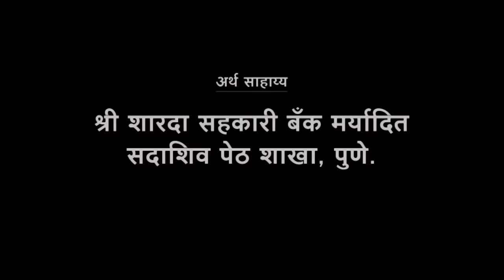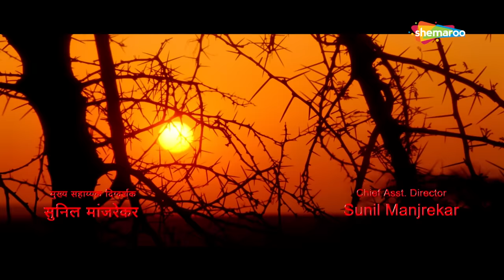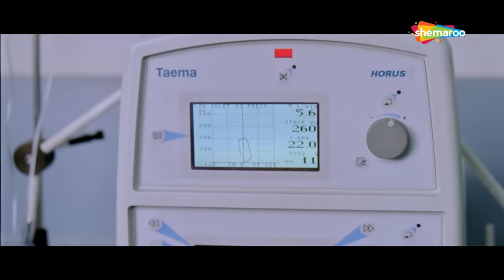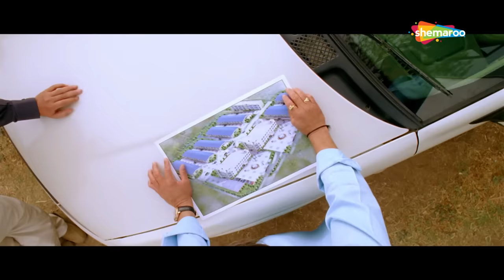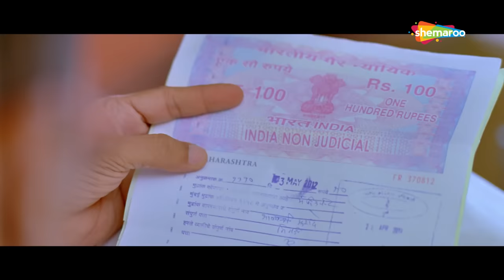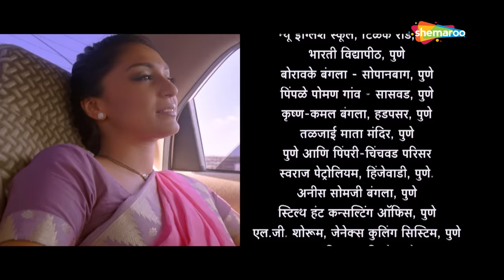Kurukshetra Marathi Movie - Mahesh Manjrekar - Vaibhav Tatwawaadi- Sharad Ponkshe - Shweta Salve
Watch Shemaroo MarathiBana On:
- UCN - 270
- HATHWAY - 518
- GTPL - 474
- DEN - 834

२) शेमारू मराठी चॅनेल वरील जॉईन बटण दाबा.
३) ₹ ११९ चे  देय द्या आणि प्रीमियम मराठी चित्रपटांचा आनंद घ्या.
मूवी स्टार्ट - 03:24
महेश मांजरेकर एन्ट्री - 07:02
नेहा फडवणीस आयटम सॉंग - 22:05
वैभव तत्ववादी डेड सिन  -01:29:20

Sagar Thorat is a social worker living in a village Zaadgaon where water problem has been a major issue for many years. MLA Sampatrao Kalbhor, with the help of some businessmen, wants to build a mega project in village by looting land of poor local people and also try to suppress Aaba Shinde to take control on his land. However, Sagar and collecter Neha Sawant strongly stand against them. To solve water problem, Neha comes up with a concrete solution of constructing a dam at the same place where Sampatrao wants to build a cold drink factory. Sagar and Neha face sheer political pressure. Meanwhile, Aaba Shinde and Sagar get killed. Who killed them? What happens next? Does village see a dam, or factory? Watch out the movie to see a conflict between corrupt politicians and honest, dutiful bureaucrats and social workers. "" .